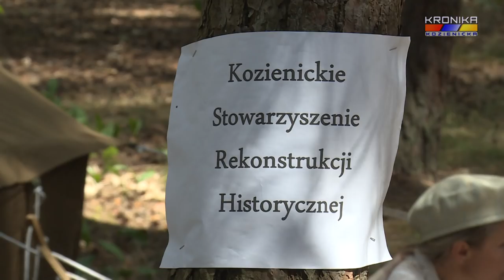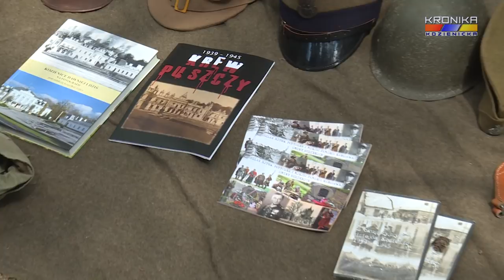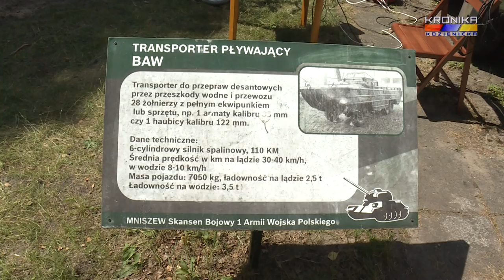Piknik Militarny 2018 w Mniszewie